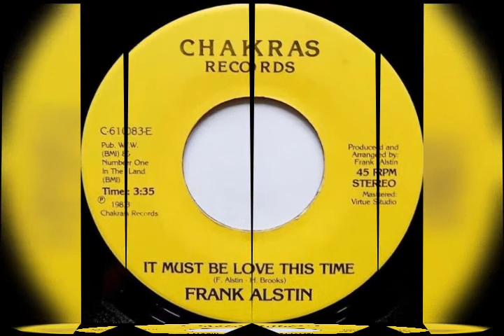Frank Alstin 1983 it must be love this time Label: Chakras Records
Frank Alstin 1983
It must be love this time
Label: Chakras Records